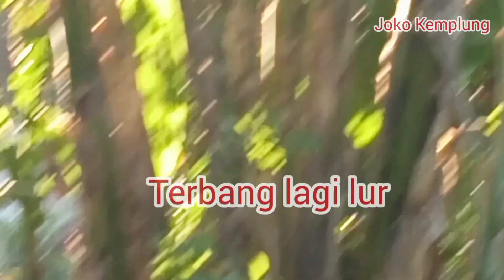Bocil Nerbangin Layangan Gapangan Ramraman Mini saat angin A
layangan gapangan mini milik bocil ini sedikit fenomenal sebab layangan ini sedikit bar bar saat diterbangkan. bocil main layangan didepan rumah sehingga tak jarang layangan nya menyasar genteng rumah ,layangan mini ini jenisnya adalah ramraman, kita tahu bahwa ramraman adalah layangan khas banyuwangi.